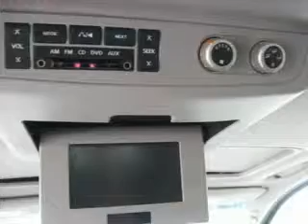Used 2004 Infiniti QX56 Versailles KY 40383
Jack Kain Ford - Versailles, KY